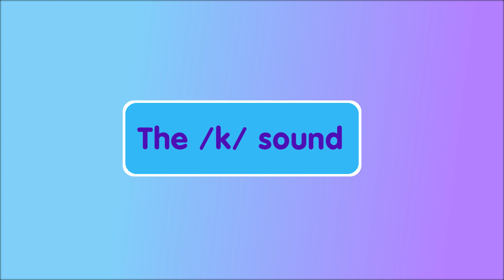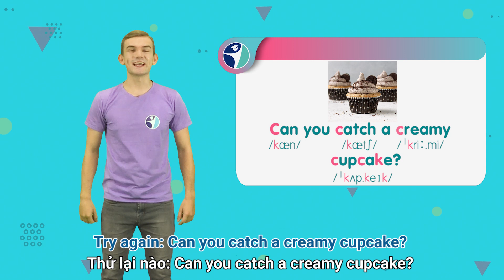[Edupia THCS] Chương trình lớp 7 Unit 3 - Lesson 2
1. TIẾP CẬN PHƯƠNG PHÁP VÀ CHẤT LƯỢNG DẠY Ở TRƯỜNG QUỐC TẾ CHỈ 50K/THÁNG

2. PHÁT ÂM CHUẨN, GIAO TIẾP TỐT SAU 3 THÁNG

3. ĐẠT KẾT QUẢ CAO TRÊN LỚP

4. GIÁO VIÊN KIỂM TRA, THÔNG BÁO KẾT QUẢ HÀNG TUẦN CHO PHỤ HUYNH

5. CON TỰ GIÁC HỌC NHỜ ĐỒ HỌA HẤP DẪN, KẾT HỢP HỌC VÀ CHƠI

© Bản quyền thuộc về EDUPIA
Danh mục
Giáo dục